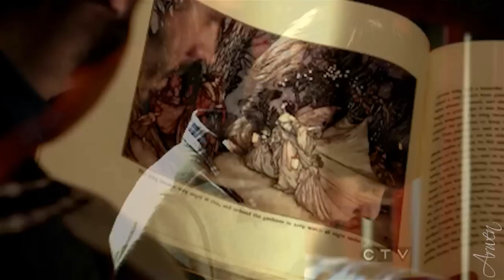Graham and Emma - I know I love you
I really LOVE this series!!! When I was starting to ship these two... HE dies!!!
I loved this episode... but the ending killed me. I don't think he will be back on the show...  but I really hope!!!

Song:   All I Need
Artist:   Matt Kearney
Show: Once Upon a Time